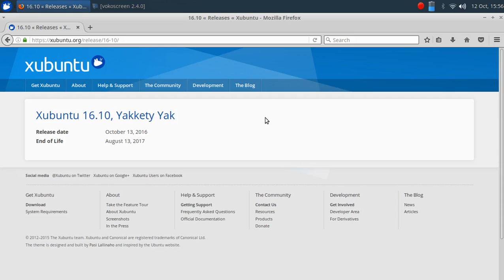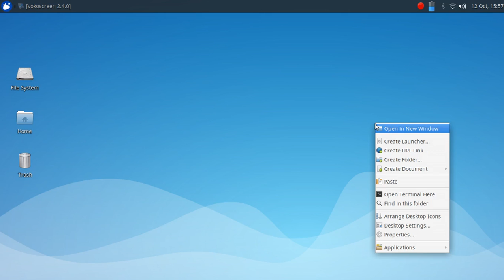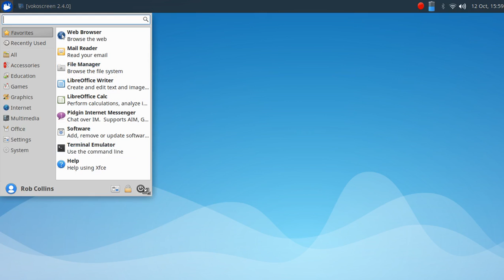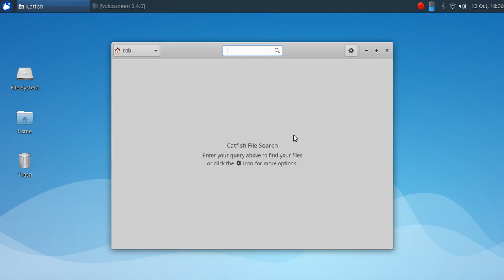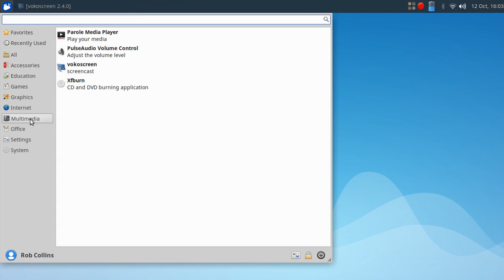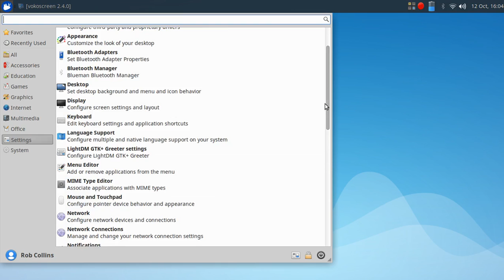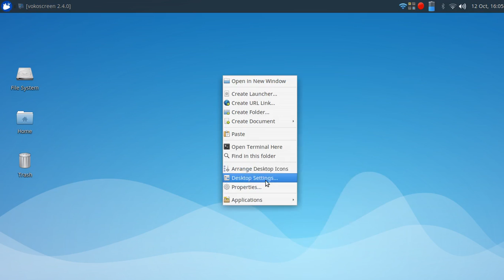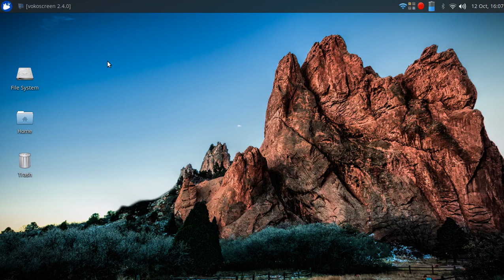Xubuntu 16.10 - Like It Should Be, Oops Zoo-buntu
In this video we have an overview of the (releasing in less than 24 hours) Xbuntu. I think this is just like it should be fast and light and a better choice than Unity in my book.